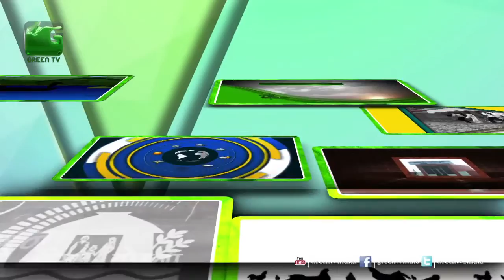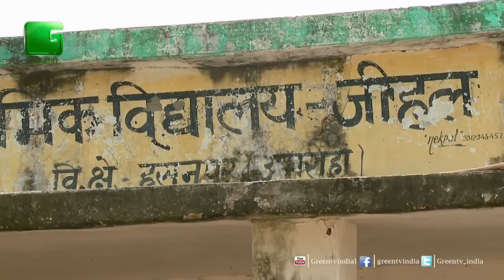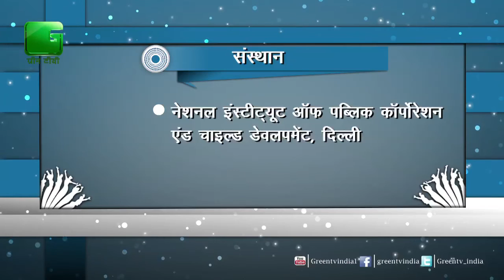Saptahiki -EP-5 - ( Sneak Peak of 10th August to 14th August - Complete week)